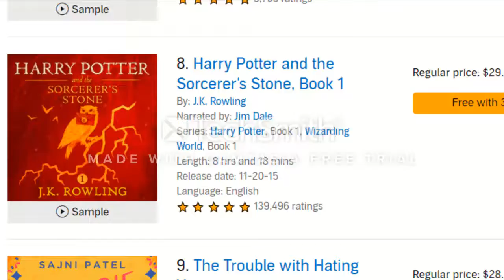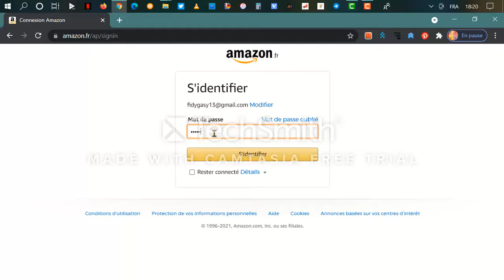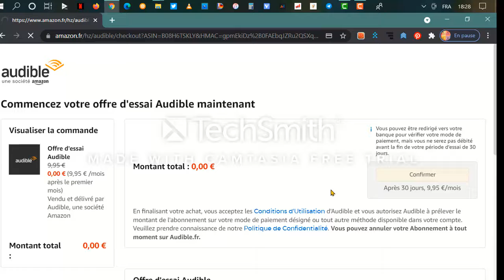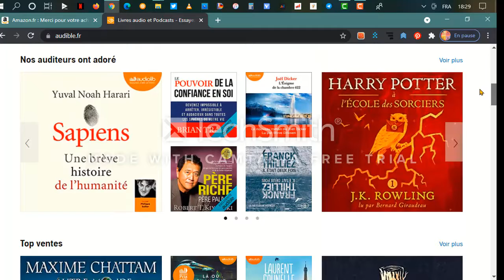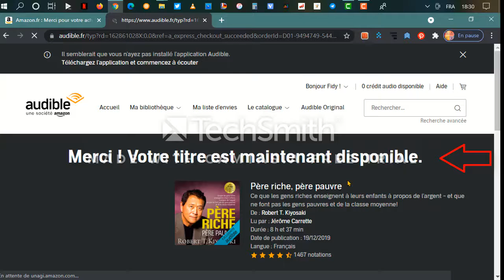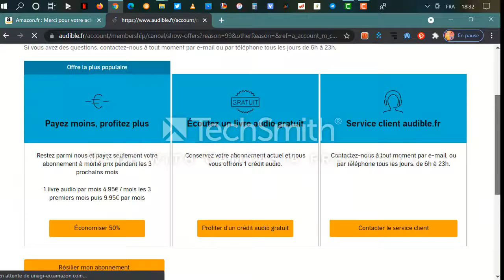ready two player Ernest Cline AUDIOBOOK OFFERT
Cliquez sur le lien pour accéder au livre audio offert ( link for free audio book):

De : Ernest Cline
Lu par : Wil Wheaton
Série : Ready Player One, Volume 2
Durée : 13 h et 46 min
Version intégrale Livre audio
Date de publication : 24/11/2020
Langue : Anglais
Éditeur : Penguin Audio

DESCRIPTION :
Days after winning OASIS founder James Halliday’s contest, Wade Watts makes a discovery that changes everything.

Hidden within Halliday’s vaults, waiting for his heir to find, lies a technological advancement that will once again change the world and make the OASIS 1,000 times more wondrous - and addictive - than even Wade dreamed possible.

With it comes a new riddle, and a new quest - a last Easter egg from Halliday, hinting at a mysterious prize.

And an unexpected, impossibly powerful, and dangerous new rival awaits, one who’ll kill millions to get what he wants.

Wade’s life and the future of the OASIS are again at stake, but this time the fate of humanity also hangs in the balance.

Lovingly nostalgic and wildly original as only Ernest Cline could conceive it, Ready Player Two takes us on another imaginative, fun, action-packed adventure through his beloved virtual universe, and jolts us thrillingly into the future once again.

👉 Écouter le livre en entier : ➡️ FR
👉 Vous êtes membre Amazon Prime ?
Bénéficiez automatiquement de 2 livres audio offerts.
👉 Testez gratuitement Amazon music pendant 90 jours
👉 Vous préférez le cinéma ?
👉 Passionné de jeux vidéo ?
la chaine ES1 consacrée uniquement à l'e-sport gratuit pendant 7 jours